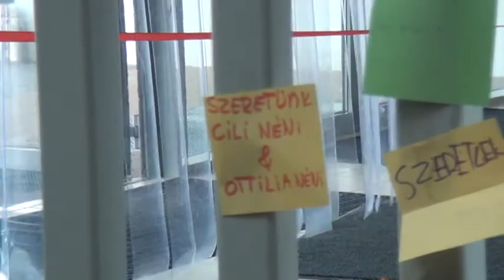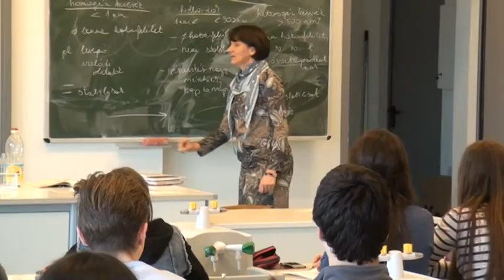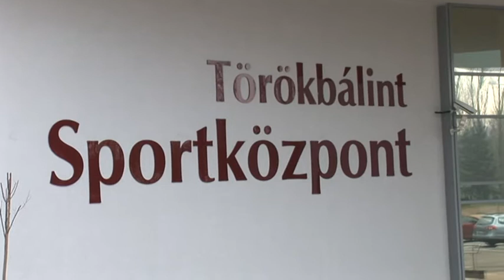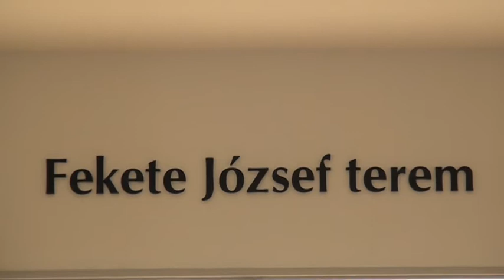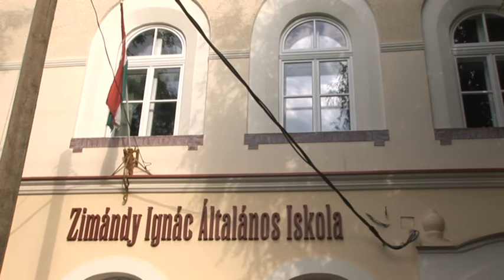Suli körkép: Bálint Márton Általános Iskola és Középiskola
A környék oktatási intézményeit bemutató sorozatunkban a törökbálinti Bálint Márton Általános Iskola és Középiskolát ismerhetik meg.